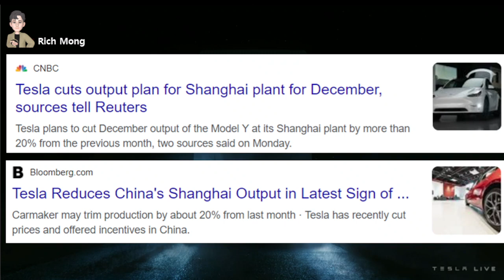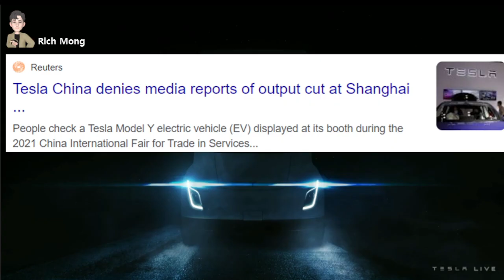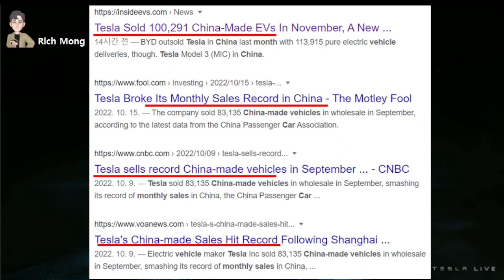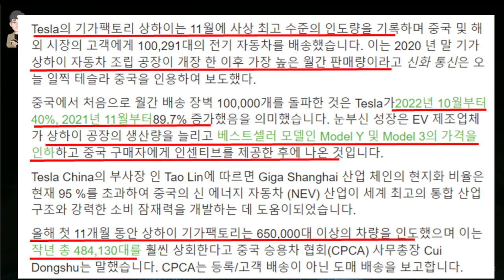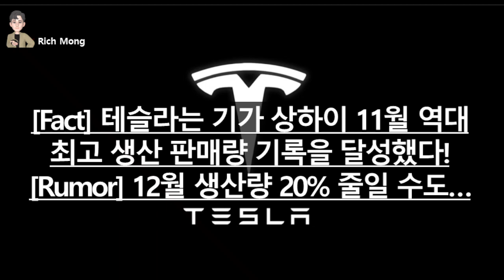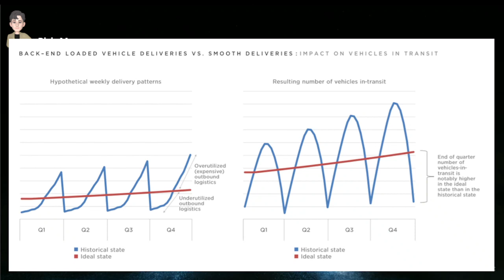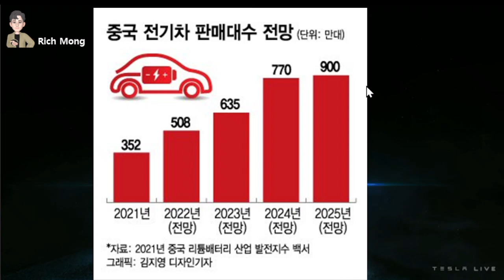”12월 기가 상하이 생산량 진실공방!” [시장에는 늘 주식을 팔 이유가 가득하다!] “11월 생산량은 역대 최고였다구!!” 팩트와 루머 구분! 현명한 투자자의 길!